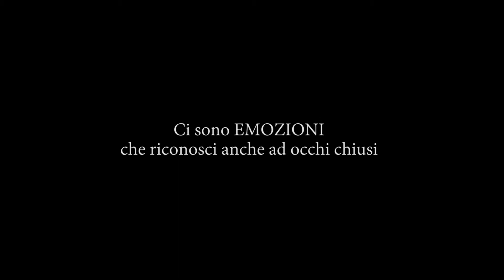Paternò, i suoni della festa di Santa Barbara: il video omaggio alla Patrona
Entrano nel vivo i festeggiamenti in onore della Santa Patrona di Paternò, Santa Barbara. Una festa fatta di suoni, odori e ritualità che ogni anno si ripetono entrando sempre più nel cuore di ogni paternese. In un video che rievoca i suoni della festa l'omaggio del paternese Ludovico Lizzio alla Santa di Nicomedia.